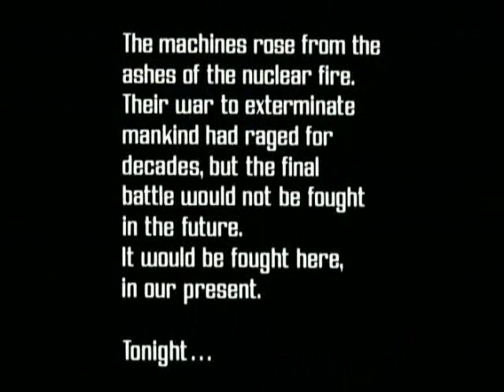Terminator 2029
tutte le scene del primo mitico Terminator ambientate nel 2029